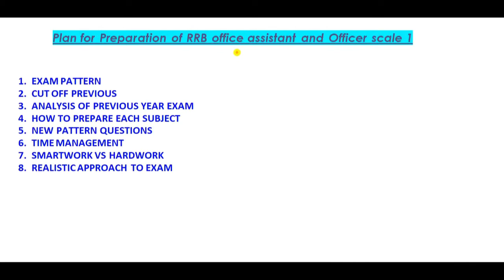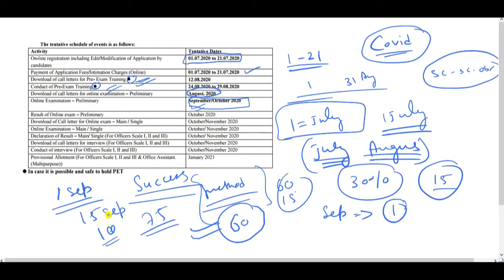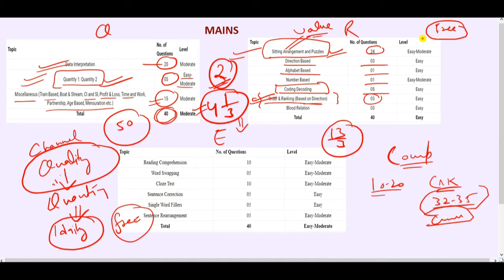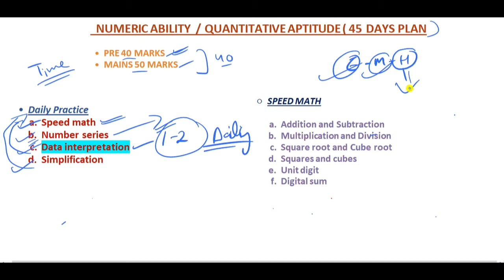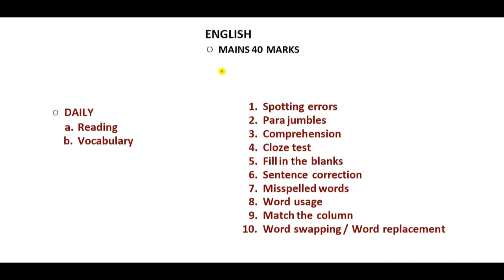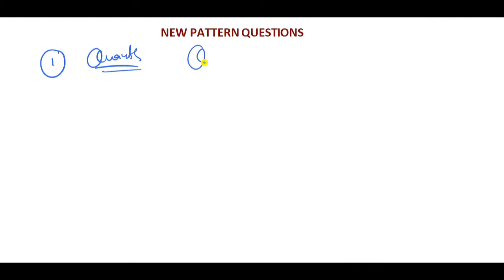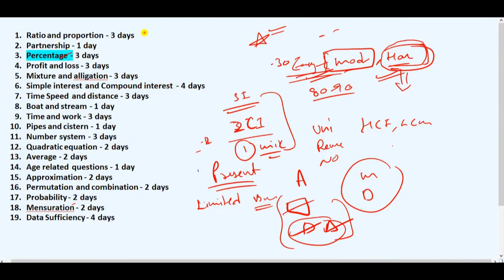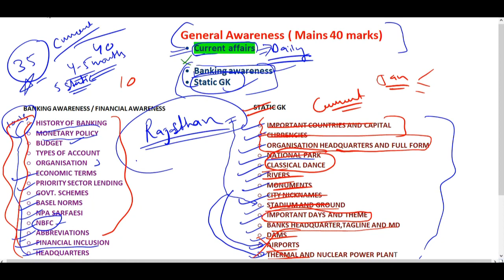How to prepare for IBPS RRB PO/CLERK (2020) || Guaranteed success || Realistic approach to IBPS RRB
As you know notification of IBPS RRB officer scale 1 and office assistant is out so you must start preparing .
In this video you will get strategy to prepare for IBPS RRB exam in less time with guaranteed success promise if you follow this strategy by heart and follow all the techniques explained in the video.
In this video i am explaining full strategy to prepare for IBPS RRB Officer scale 1 and Office assistant exam pre and mains both.
The topics explained in video are
1) Exam pattern
2) Cut off previous
3) Analysis of previous exam
4) How to prepare each subject ?
5) New pattern questions
6) Time management
7) Smartwork vs Hardwork
8) Realistic approach to exam

In this video i will discuss some strange and proven ways to use while preparing and solving exam.
I have tried this plan on many students in various coaching institutes  and many of them got success
Just follow this plan by heart and you will see the difference in yourself and also your success will be guaranteed
I have also discussed in this video that how should you actually approach the exam, which section to solve first and how much time to allot each subject in exam while solving. You will also get the number of questions to target for selection.